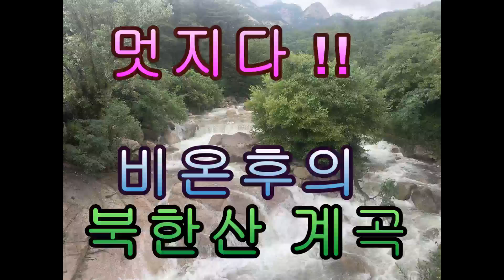멋지다 !! 장마철의 북한산 계곡, Awesome! Bukhansan Valley during the rainy season,Korea